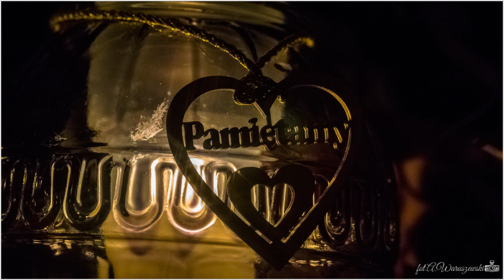Jedlec 30.10.2020 Ocalić od zapomnienia